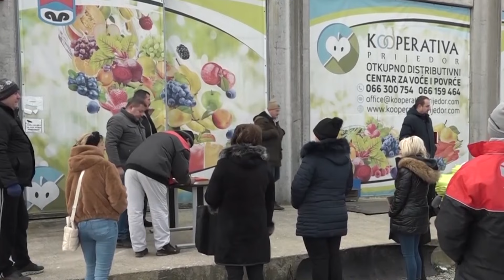Prijedor izdvojio 25.000 KM za nabavku 50 plastenika 15.01.2024.